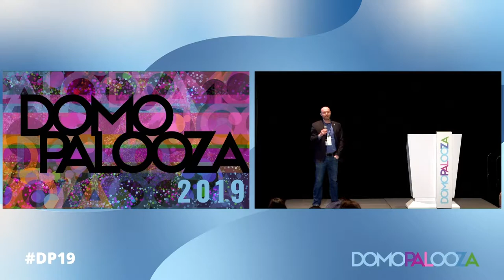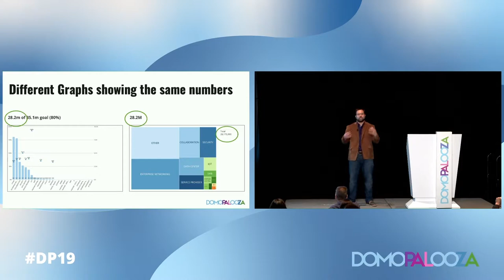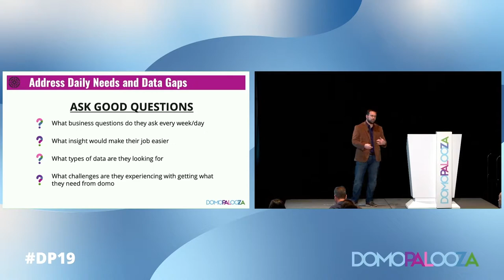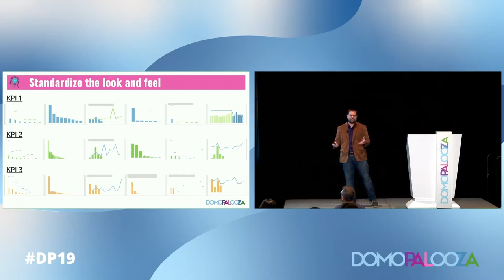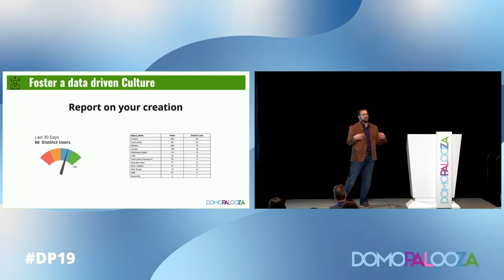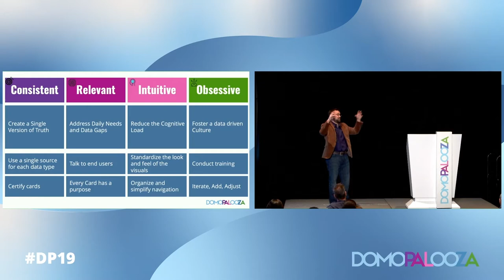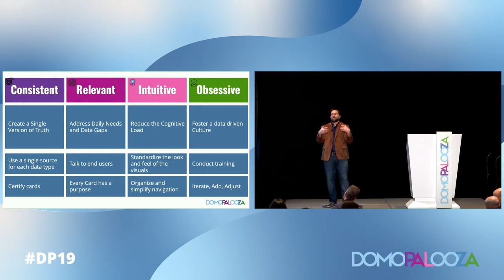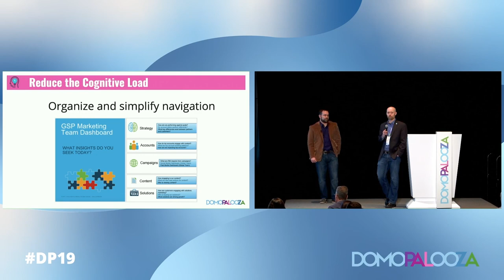Fostering Data Obsession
Domo allows Cisco, the worldwide leader in computer networking, to put massive amounts of data at people’s fingertips, dazzle them with exotic charts, and create an unlimited number of dashboards to address every use case imaginable. This session walks through a practical use case to help simplify and organize what users should be focused on, which will lead to wider adoption of Domo and foster an obsession for data-driven decisions. Sometimes, the transition to Domo can leave users buried and confused. In this session, you'll learn how to keep them from falling back to the safety of Excel at best, and at worst, reverting to HiPPO to make decisions.